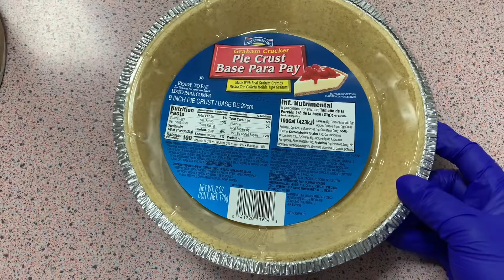Ice Cream Pie | cake decorating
Hi Guys! Hope you guys like my ice cream pie. I used Jamoca Almond Fudge ice cream. Thanks for Wathing...